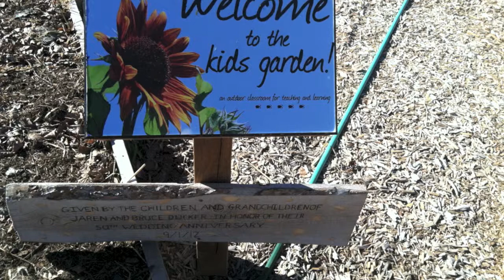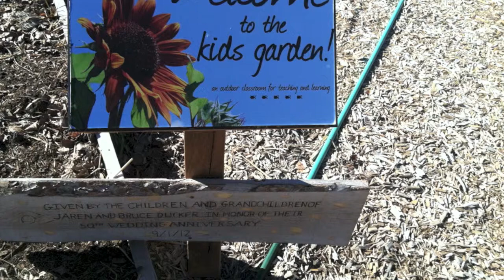Organic/Sustainable Food Aspen